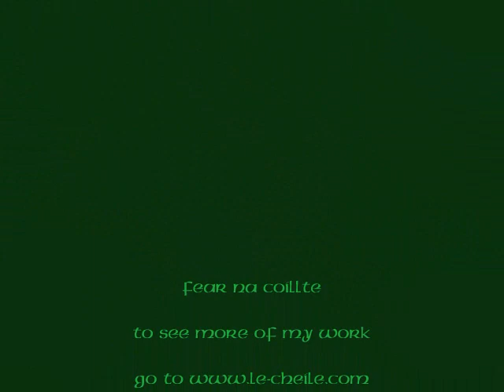Carving a Wood Spirit Walking Stick.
Fear na Coillte.
Caving a "Wood Spirit" Walking stick for my Daughter, Kerri. She wanted his beard to go all the way down the walking stick.

The music is "The Parting Glass" by Ed Sheerin.